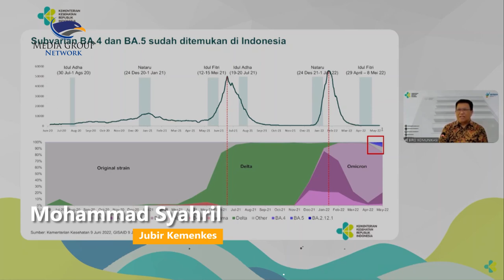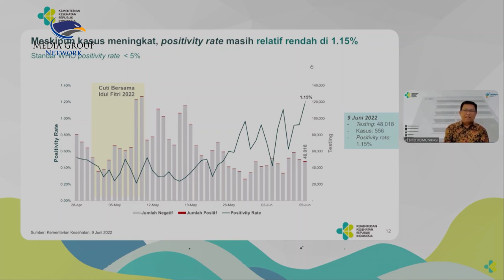Sub Varia Baru Omicron Terdeteksi di Indonesia, Kemenkes Imbau Masyarakat Tidak Panik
Juru bicara Kementerian Kesehatan Mohammad Syahril menyebut sebanyak empat pasien COVID-19 sub varian baru omicron BA.4 dan BA.5 terdeteksi di Indonesia. Meski demikian masyarakat diminta tidak panik dan tetap menjaga imunitas tubuh.